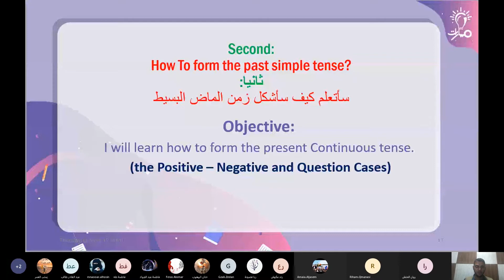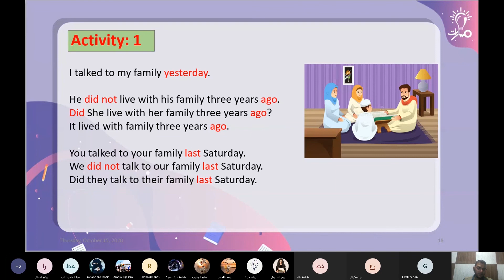شرح فقرةPast Simple Tense- Warm upفي كتاب اللغة الإنكليزية الصف التاسع